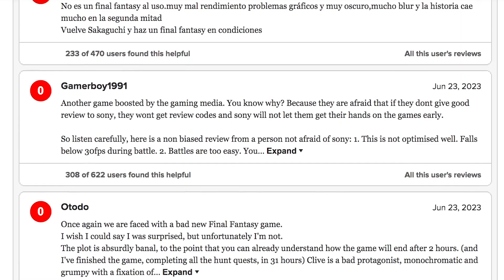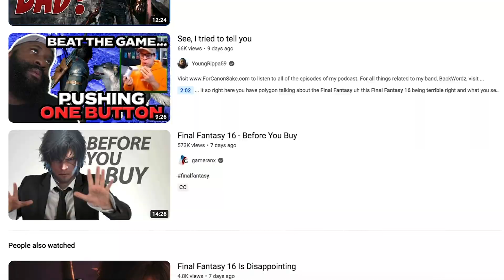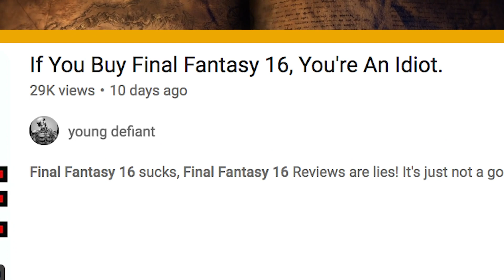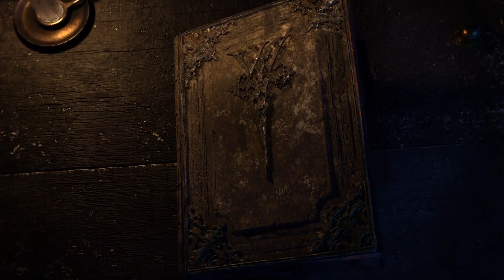The Hate for Final Fantasy XVI is Ridiculous - An Ogles Defense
Final Fantasy XVI came out a little over a week ago and I am LOVING the game.  Seriously the game is one of the best I've played on the PS5, but some people HATE the game...let's break down the reasons why the hate for Final Fantasy 16 is ridiculous and discuss why it's such a great game.